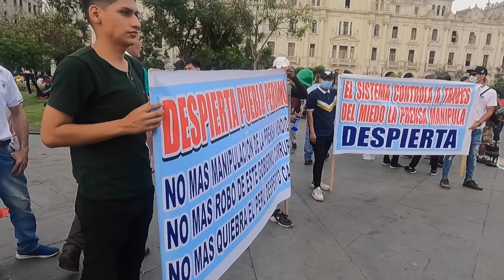LIMA PERÚ:ASÍ INICIÓ MARCHA NACIONAL CONTRA LA CUARENTENA EN PLAZA SAN MARTÍN-DÍA 30/01/2021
Diferentes organizaciones llegaron a plaza san martín hacer sus protestas contra la cuarentena, y marchar por las calles de centro de lima,